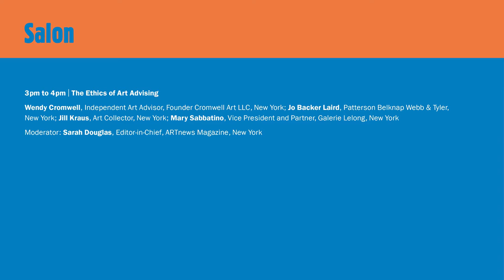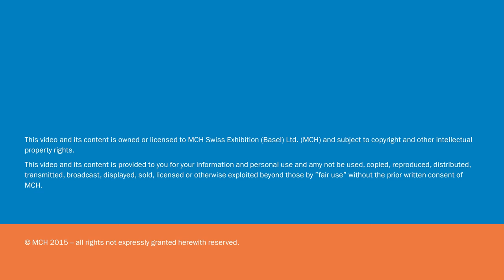Conversations | Salon | The Ethics of Art Advising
Wendy Cromwell, Independent Art Advisor, Founder Cromwell Art LLC, New York; Jo Backer Laird, Patterson Belknap Webb & Tyler, New York; Jill Kraus, Art Collector, New York; Mary Sabbatino, Vice President and Partner, Galerie Lelong, New York

Moderator: Sarah Douglas, Editor-in-Chief, ARTnews Magazine, New York

Date: Friday, December 4, 2015, 3pm to 4pm